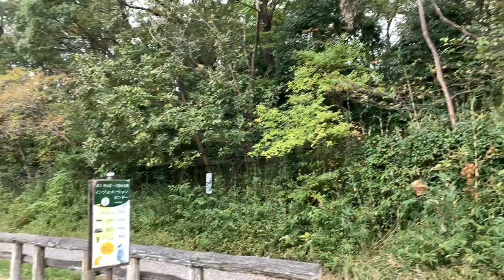Noyamakita-Rokudoyama Park in Musashimurayama-shi in early November